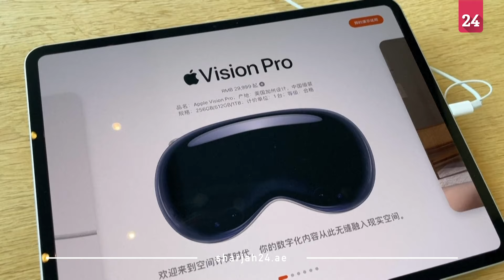"آبل" تأسر قلوب الصينيين بخوذة "فيجن برو" باهظة الثمن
يقبل عملاء "آبل" بشغفٍ وحماسٍ شديدين، على تجربة نظارة "فيجن برو" في متاجر العاصمة الصينية بكين، حيث تطرح شركة التكنولوجيا العملاقة، جهاز الواقع المختلط "الافتراضي والمعزز" باهظ الثمن في سوق البر الرئيسي الصيني، إضافة إلى اليابان وهونغ كونغ وسنغافورة.